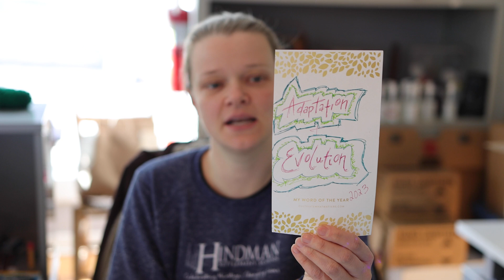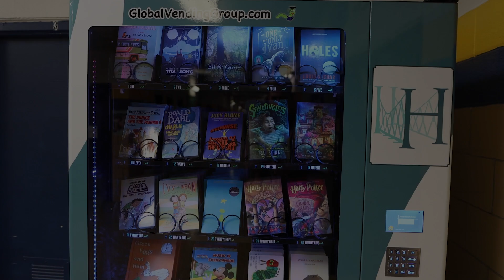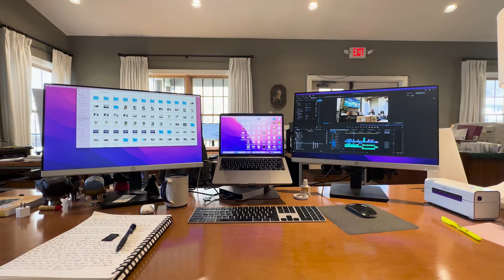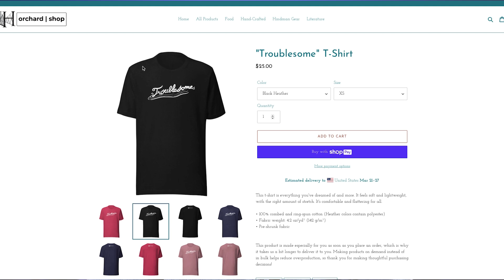New Year, New Employees, New Content | On the Forks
In this inaugural episode we give an update on all the happenings here in Hindman since the New Year and welcome new employees to the team!